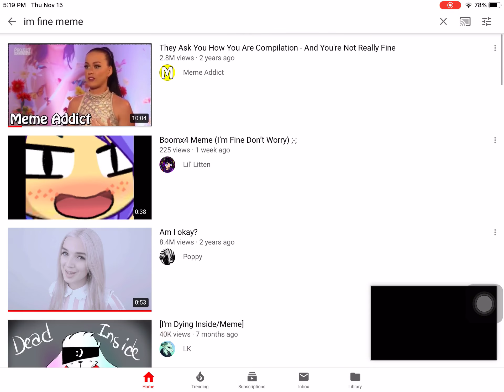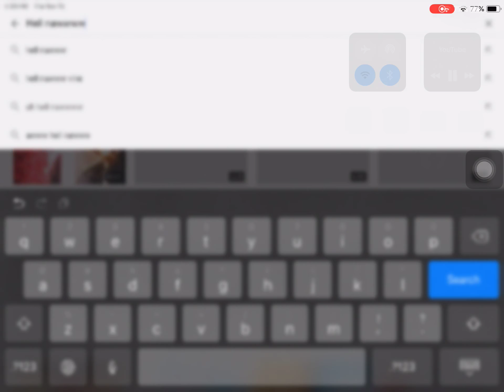Poppy is creepy as hell